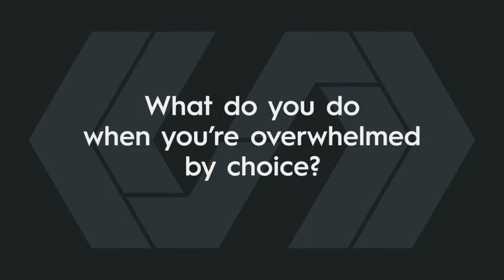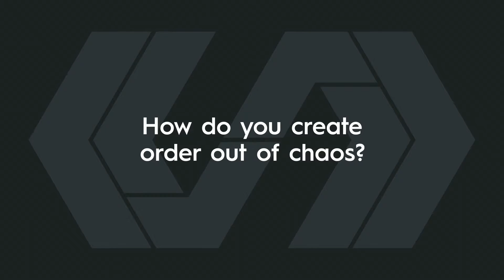AppDirect's Event Kick Off Video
How better to open a partner conference by reminding everyone why they’re in the room? In this keynote video, AppDirect reminds their partners that they’ve come together for one single purpose: to make the small business owner successful. And how can we not get behind that message? Being a small business Bay Area creative video agency ourselves, we were very proud to help the AppDirect team in furthering their message. And we are equally proud of our editors, motion graphic artists, and composer that contributed their talents and helped bring this video to life.

Produced by Patina Pictures for AppDirect